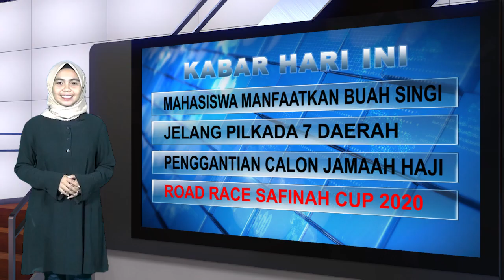MAHASISWA KEHUTANAN UHO BERHASIL MANFAATKAN BUAH SINGI SEBAGAI SUMBER ENERGI ALTERNATIF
TAK MAU KALAH DARI MAHASISWA BEPRESTASI LAINNYA/ SALAH SEORANG MAHASISWA JURUSAN KEHUTANAN/ FAKULTAS KEHUTANAN DAN ILMU LINGKUNGAN/ UNIVERSITAS HALU OLEO (UHO) KENDARI/ BERNAMA LA MIRDAWALI BERHASIL MENGEMBANGKAN PENILITIAN YANG MEMANFAATKAN KANDUNGAN BUAH SINGI MENJADI SUMBER ENERGI LISTRIK ALTERNATIF//

BUAH SINGI ATAU NAMA LATINNYA  DILLENIA SERRATA THUMB ADALAH BUAH YANG BANYAK TUMBUH DI DALAM HUTAN SULAWESI TENGGARA/ OLEHNYA ITU UNTUK MENDAPATKANYA MEMBUTUHKAN USAHA EKTRA UNTUK MASUK KE HUTAN/ HAL INI YANG MEMBUAT MAHASISWA KEHUTANAN INI TERTARIK UNTUK MENELITI BUAH SINGI//